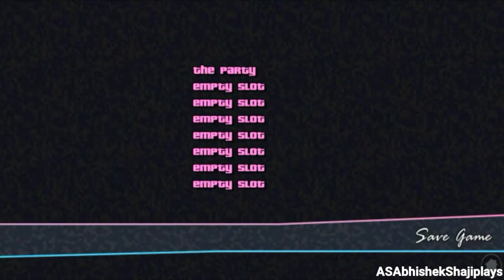GTA Vice City #2 Helping Lance Authority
Tommy Looks some jobs for money to give sonny, so in this is got an offer from lance Vance dance a Employer, and he got a mission from Lawyer tooo.

Available in Playstore and Appstore: GTA Vice City